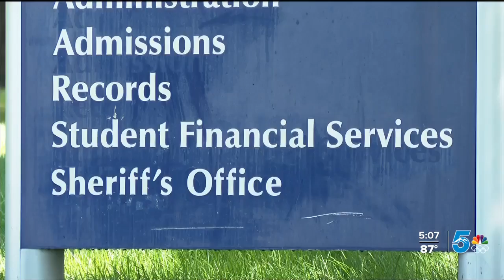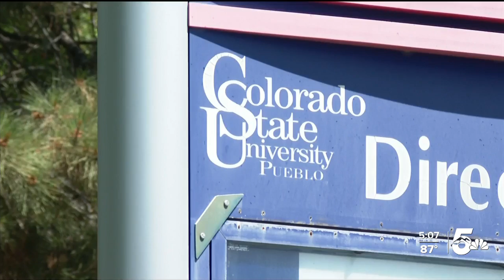CSU Pueblo increases tuition for Fall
On June 11, CSU Pueblo announced that a new budget had been approved that includes a 3% increase in tuition.  “We’re reinvesting that in student success initiatives. And we’ve got four in particular that we’re getting ready to launch this fall," said Timothy Mottet, President of CSU Pueblo.''